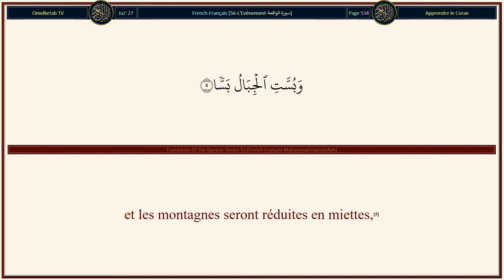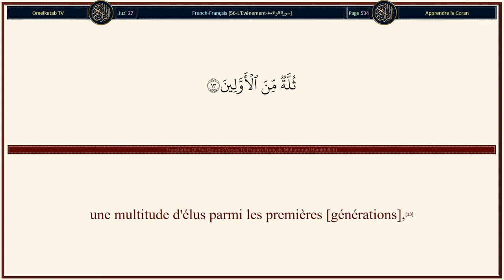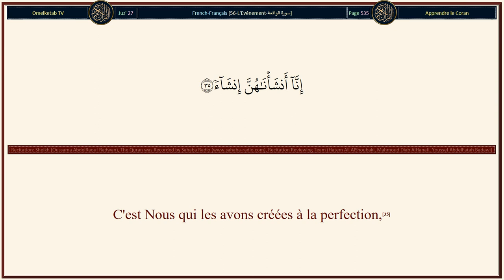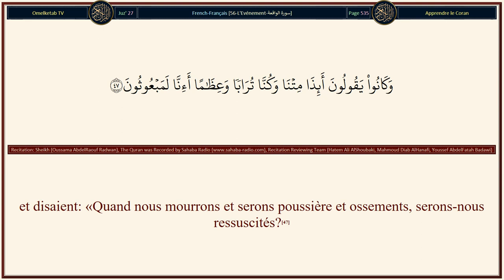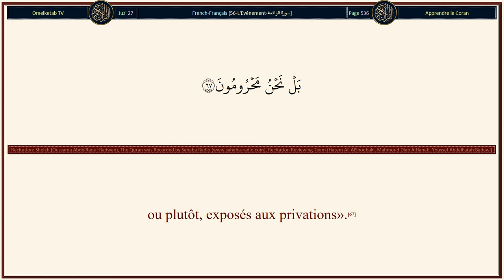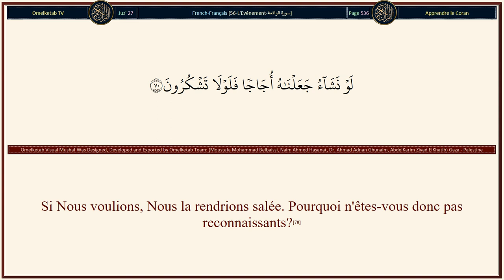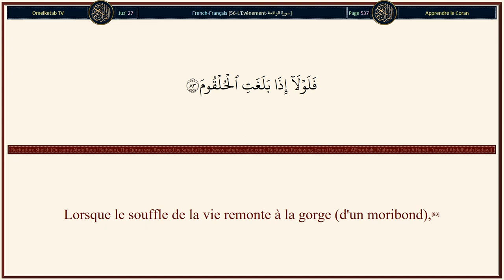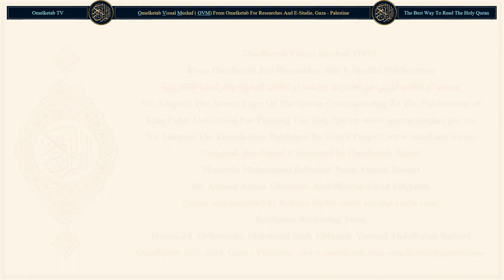56 L'Evénement سورة الواقعة French Français Muhammad Hamidullah Radwan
56-L'Evénement-سورة الواقعة-French-Français-Muhammad Hamidullah-Radwan... [Voyez-vous donc l'eau que vous buvez?(68)Est-ce vous qui l'avez fait descendre du nuage? ou [en] sommes Nous le descendeur?(69)Si Nous voulions, Nous la rendrions salée. Pourquoi n'êtes-vous donc pas reconnaissants?(70)Voyez-vous donc le feu que vous obtenez par frottement?(71)Est-ce vous qui avez créé son arbre ou [en] sommes Nous le Créateur?(72)Nous en avons fait un rappel (de l'Enfer), et un élément utile pour ceux qui en ont besoin.(73)Glorifie donc le nom de ton Seigneur, le Très Grand!(74)Non!.. Je jure par les positions des étoiles (dans le firmament).(75)Et c'est vraiment un serment solennel, si vous saviez.(76)Et c'est certainement un Coran noble,(77)dans un Livre bien gardé(78)que seuls les purifiés touchent;(79)C'est une révélation de la part du Seigneur de l'Univers.(80)]

Surah Name: 56-L'Evénement-سورة الواقعة
Language: Arabic & French - Français
Translator